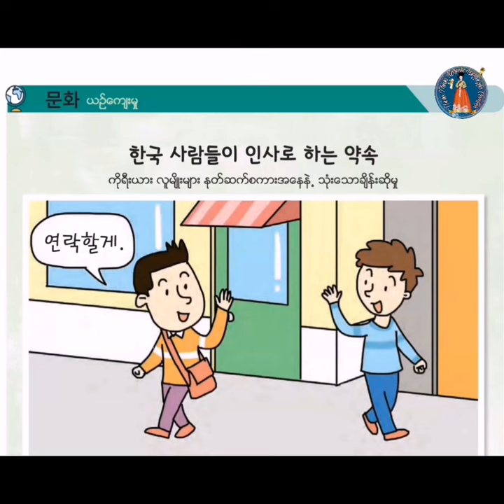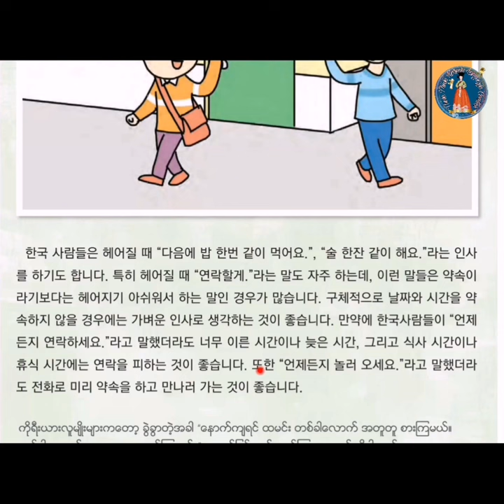သိထားသင့်တဲ့ ကိုရီးယား ယဉ်ကျေးမှုလေး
🧐ဘယ်သူအတွက်လဲ။
     Korean  level beginner + များအတွက်
ကိုရီးယားစာ အခြေခံလေ့လာနေသူများအတွက်ပါ။